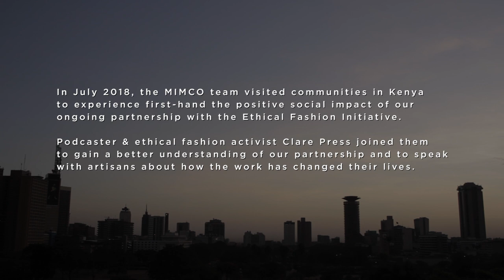MIMCO x Ethical Fashion Initiative 2018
The Ethical Fashion Initiative aims to build a more responsible fashion industry. We’ve been working with them to do so since 2014. Our design team recently visited Kenya to gain a better understanding of how we can design for the greatest social impact.

Podcaster and ethical fashion activist Clare Press joined the MIMCO team on their trip to learn more about our incredibly powerful partnership with the EFI.